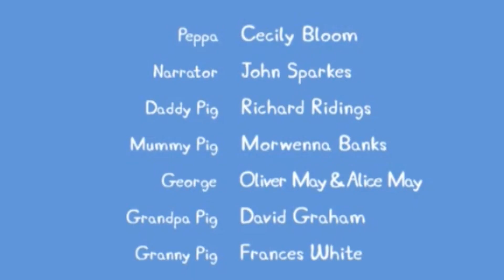peppa and susie become victims